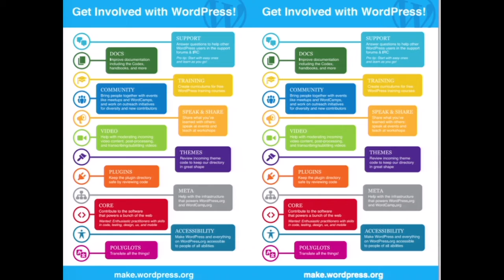RennickAndrea Rennick: WordPress – Changing Lives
A look at people in our community that have had their lives changed by being involved with WordPress.